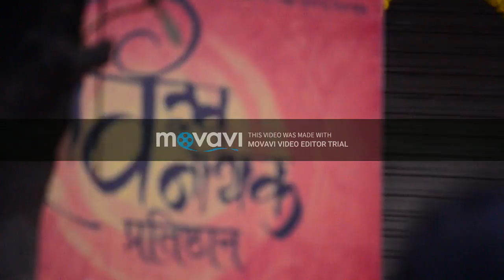Jaighosh Chale Tuza Morya / Vishwvinayak Solapur 2017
Photography - Viraj Vagga